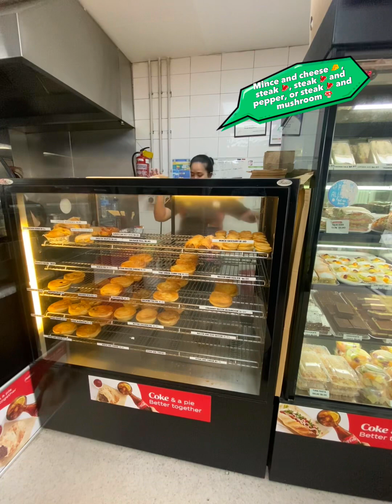New Zealand 🇳🇿 Pie reviews.💯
One of the best butter chicken pies I’ve tasted.💯 Alfriston Bakery was a hit with their butter chicken pie but, not that bushmen pie.. I rated their butter chicken 🐓 pie a 9.5👌🏾😁

We’ll catch up on the next video, stay tune for more New Zealand Pie reviews. 🙏🏾